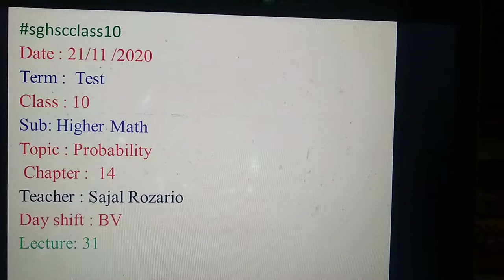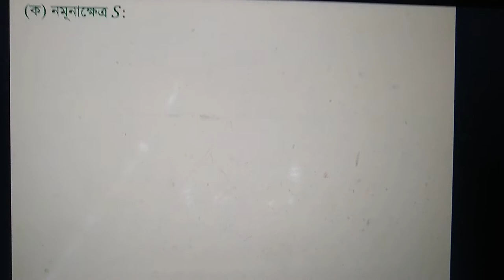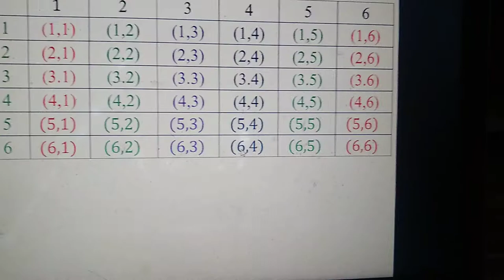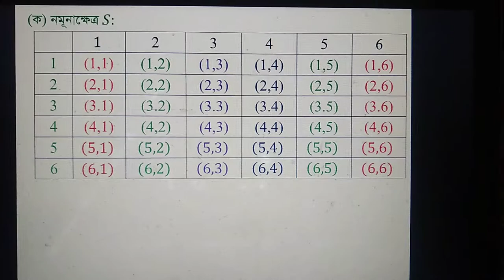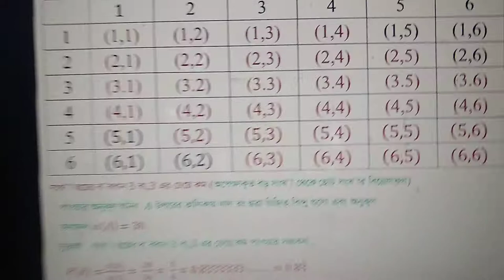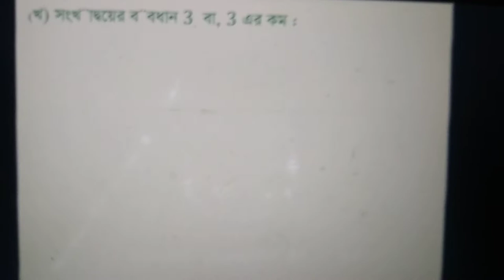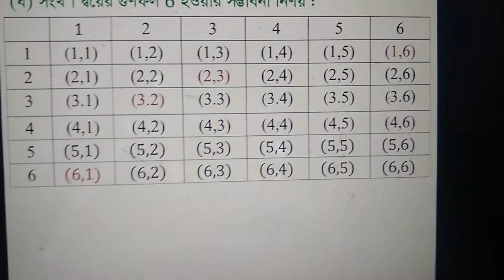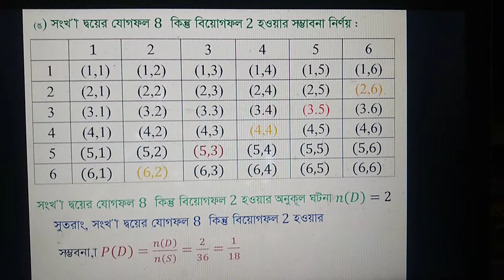Class 10 Higher Math, Chapter 14 Probability (Part 4)